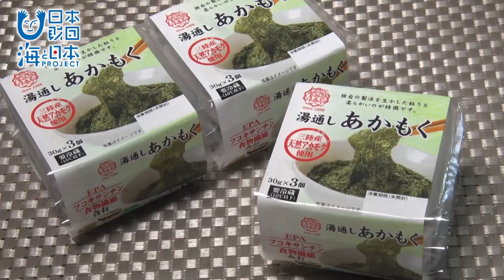わがまちの海の大発見～海の厄介者に新たな価値を発見！ 日本財団 海と日本PROJECT in 岩手 2021 #35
岩手県山田町の高橋清隆さんが、牡蠣の養殖棚が並ぶ山田湾で発見した宝物は、海藻のアカモク。地元の漁師たちにとって、アカモクは、長さが10ｍぐらいまで伸びて漁船のスクリューに絡まってくる「邪魔者」、長年の悩みの種でした。この浜の邪魔者に新しい価値を発見したのが高橋さんです。昔の文献を読んで江戸時代に食されていたことを知り、実際に食べてみるとねばねばシャキシャキしてとてもおいしい。そこで地元の漁師の協力を得ながら加工販売にとりくむようになりました。まさに、アカモクは厄介者から夢をもたらす宝物になったのです。

・会社名
・部署名
・お名前